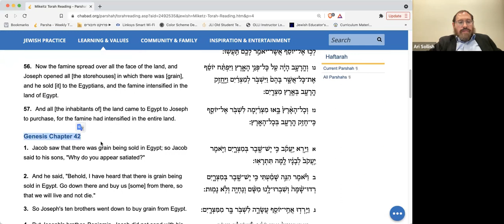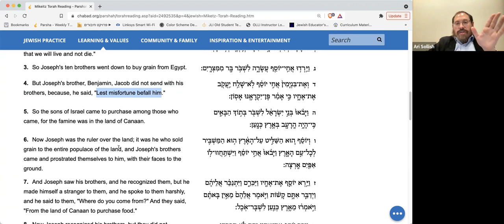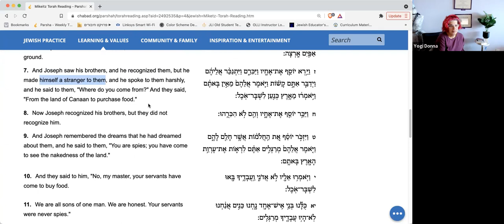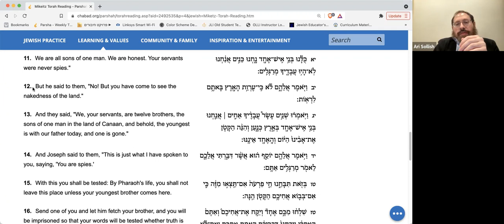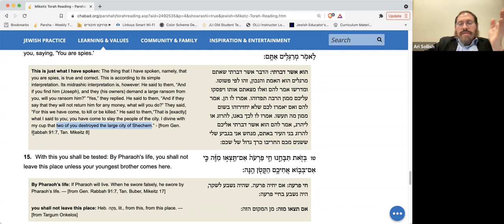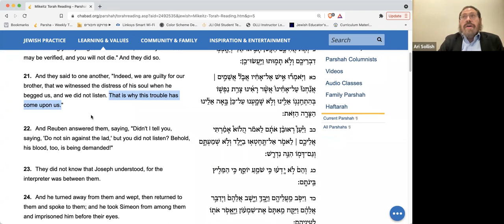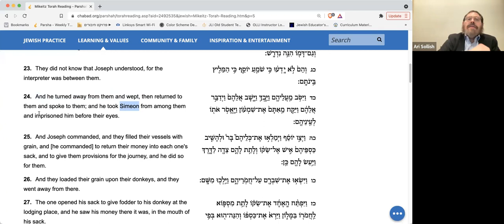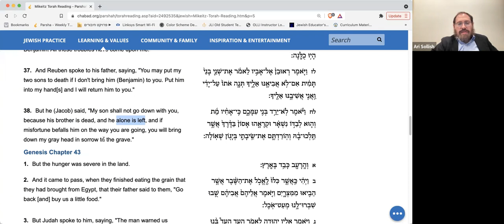Daily Power Parsha 12.1.21 (Mikeitz)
Recorded live on December 1, 2021